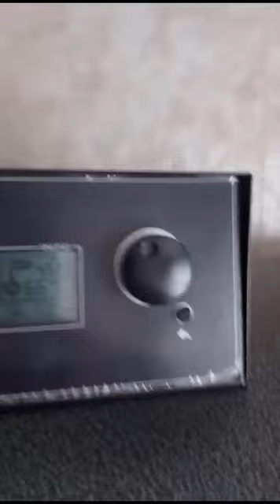Отзыв на котел автомат длительного горения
Изготовление отопительных котлов длительного горения для отапливания частного жилого дома или административного здания.
❄ Вы каждое утро просыпаетесь от холода в доме?
❄ Печька остыла, и за ней нужно следить

🔥 Предлагаем вашему вниманию Угольные Котлы Длительного Горения «СлавКотел» 🔥

🔥 Почему «СлавКотел»

♨️ Большой объемный бункер сгорания угля.
♨️ Длительность горения может достигать до 96часов.
♨️ Удобные дверки для чистки колодцев.
♨️ Уголь любого сорта
♨️ Эбонитовые ручки
♨️ Многоступенчатые колодцы что позволяет снимать максимальный теплосьем.
♨️ ЦЕНЫ ЗНАЧИТЕЛЬНО НИЖЕ РЫНОЧНЫХ АНАЛОГОВ
♨️ Блок управления и вентилятор польского производства в комплекте с котлом.

Проконсультироваться можно по телефонам.
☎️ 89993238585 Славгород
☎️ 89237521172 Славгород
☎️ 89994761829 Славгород